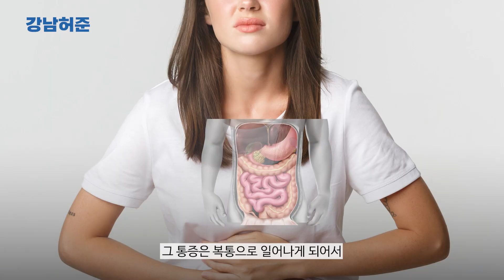방귀 참다 실려가고, 간 망가지고....feat 방귀 줄이는 법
건강하랑~강남허준 박용환원장입니다
방귀가 많아서 고민인 분들 주목하세요~
부끄럽다고 참다가 실려가는 경우도 있어요!!
가스가 차는 건 자연스러운 일인데
혹시 지나치게 많이 나온다면 평소 생활습관을 이렇게 고쳐 보세요
방귀, 참다가는 쓰러지기도 하고 간이 망가지기도 합니다
그리고 독소가 쌓이다보면 살도 찌지요
건강한 장을 만들어요

▶박용환원장님의 저서 : 강남허준의 포인트 혈자리 스트레칭, 마흔의 몸공부, 면역보감, 건강한 습관이 당신의 몸을 살린다

본 채널의 모든 콘텐츠는 한의사로서의 임상 경험과 공부, 논문, 자료, 여러 책 들을 토대로 하여 만든 개인적인 의견입니다.
콘텐츠들은 의학적인 진료를 대체할 수 없습니다.
치료는 개인들의 특이적인 체질, 증상, 상황에 따라 다르므로 진료가 필요하신 분들은 한의원 및 병의원을 찾아 담당의의 진단 및 처치를 받으시기 바랍니다.
본 채널의 내용들에 대해서는 시청자 본인의 선택 및 판단을 요구하며, 그에 따른 결과에 대해서는 채널 관계자들의 어떠한 책임이 없음을 밝혀 둡니다